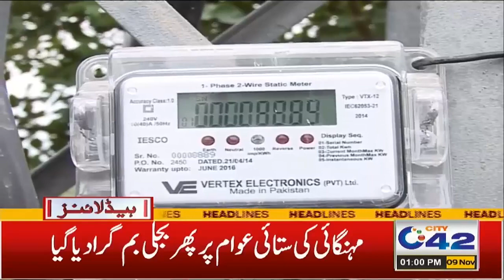1pm News Headlines | 9 No 2021 | City 42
1pm News Headlines | 9 No 2021 | City 42